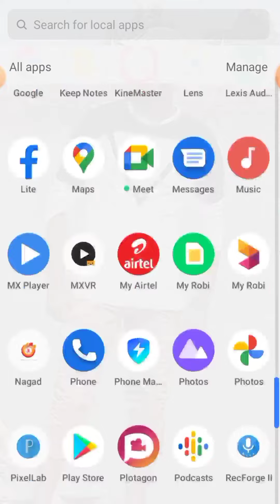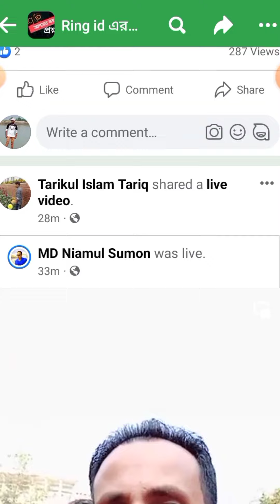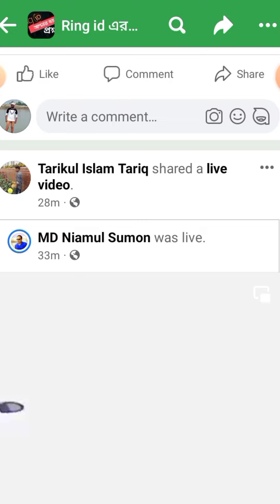Ring ID মানববন্ধন Live! কি হচ্ছে মানববন্ধনে আজ ১২ ডিসেম্বর ২০২১